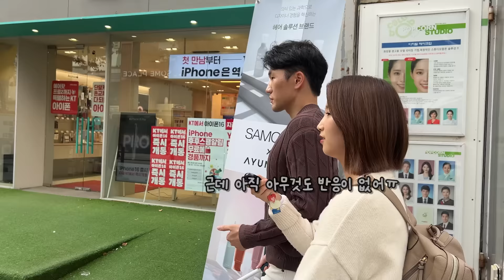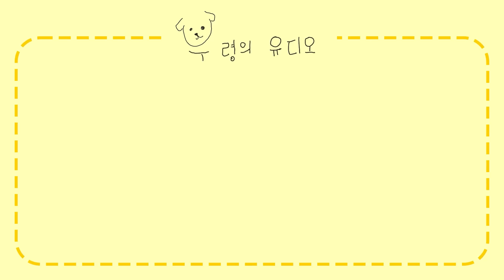연세대에서 안내견과 식당 찾다가 예상치 못한 일들을 연속으로 겪었습니다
안내견 하얀이와 어디든 갈 수 있게! 발자국을 꾹꾹 남기는 우령의 탐방기🚩
학교 시리즈에 첫 번째 장소는 바로..! 연세대 입니다~!🦅🏫
오늘 영상도 보러 와준 우동이들 고마워요, 즐거운 시청 되길 바랍니다💙